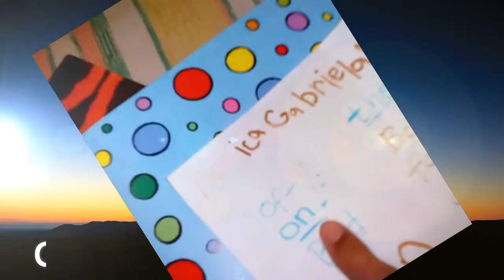Reading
This was recorded November 2015 at 4 1/2.
Teaching a child to read can be very stressful at times to  me and to my daughter as well. This time, we  had a very fun night learning to read. This one is very funny. Watch till the end.

Song : Claudio the worm by the Green Orbs YoutubeaudioLibrary